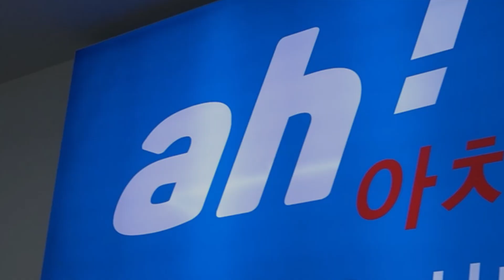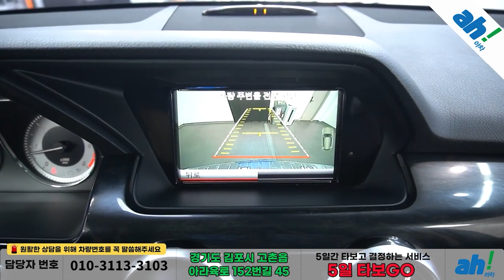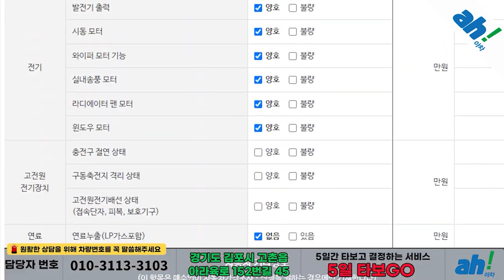[아차] 비흡연 차량 수입중고차구매방법 😎 벤츠 GLK-클래스 X204 GLK220 CDI 프리미엄 feat. (49도3398)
1. 차량대금의 10% 결제 및 계약서 작성(차량 체크리스트)
2. 종합보험 가입(최소 3개월, 자차 포함)
3. 5일간 타보고 구매확정 시 차량대금 잔액 및 부대비용(이전비 등) 입금 후 이전 등록
4. 타보고 차량 반납 시 이유 불문 환불 처리(제반 비용 공제)

5일간 타보고 구매 결정하실 수 있는 서비스입니다.